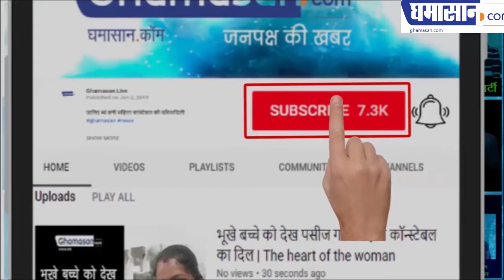Special conversation with Ex. French Embassy Officer Ms Gaelle Lienhardt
First time in Indore, Miss Gaelle appointed by French Embassy to Promote French education